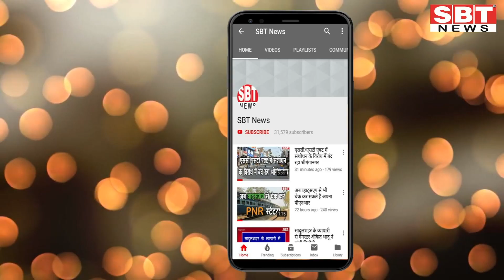13 जुलाई : राजस्थान दोपहर 12.15 बजे की 15 बड़ी खबरें | SBT News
About This Video:

13 जुलाई : राजस्थान दोपहर 12.15 बजे की 15 बड़ी खबरें | SBT News

sriganganagar temperature
Barish, Barsaat
mansoon
new rules
kisan aandolan
rakesh tikait
kisan andolan
Rajasthan news
hariyana news
maharastra news
latest news
bjp
rahul gandhi
up news
News website
nonstop news
news headlines
today news
aaj ka news
online news
Headlines News
skymetweather